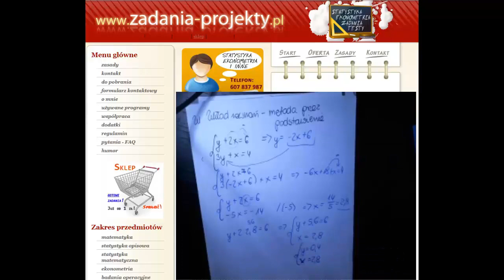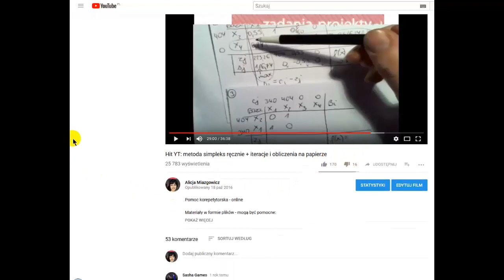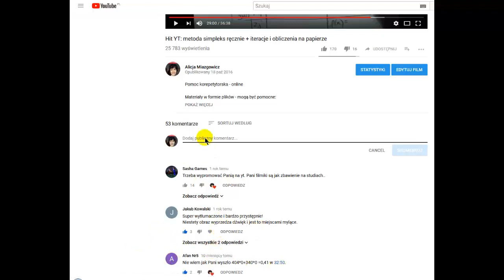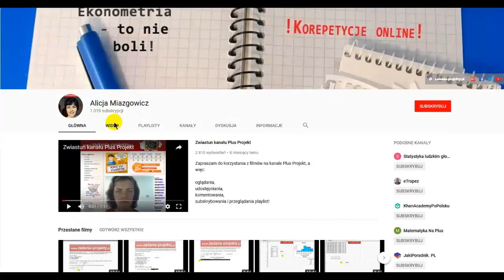Układ równań - metoda "przez podstawienie" - rozwiązanie układu 2 równań z 2 niewiadomymi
W filmie omawiam czytelny przykład sposobu poszukiwania rozwiązania zadania z dwoma niewiadomymi w układzie dwóch równań. Tym razem: metoda przez podstawienie. Może jest to bajecznie proste.. a może lepiej to potworzyć?! ;) zapraszam do zapoznania się z filmikiem!